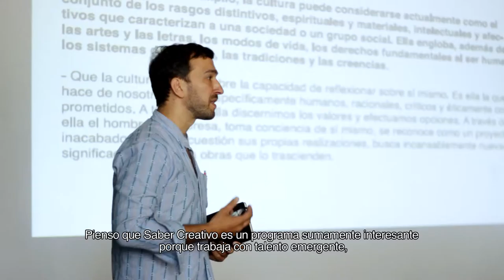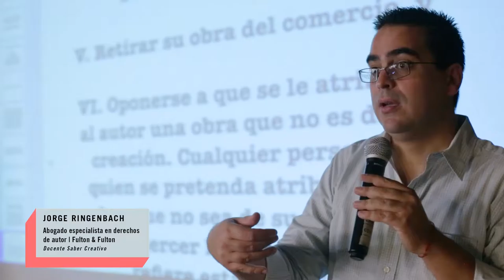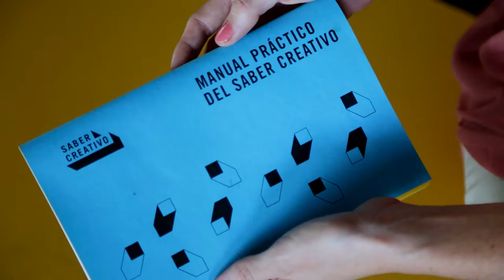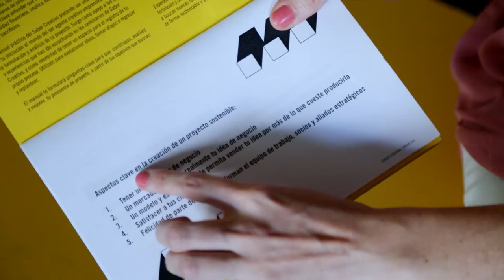Saber Creativo, programa de fortalecimento de capacidades de agentes creativos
Saber Creativo cobró vida en junio de 2016 en colaboración con el British Council en México, el Abierto Mexicano de Diseño y la universidad Centro. A lo largo de siete sábados, y una sesión de mentoría se generó nuevo conocimiento a partir de 12 seminarios impartidos por profesionales de la creatividad en la CDMX.